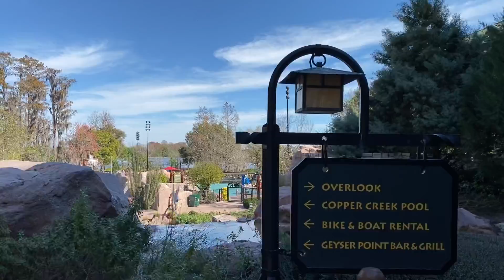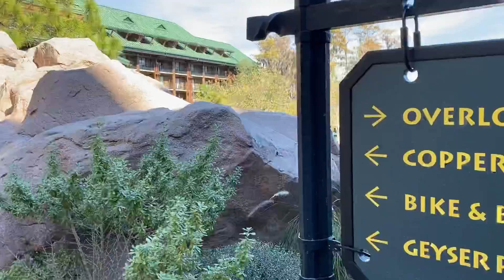Disney’s Wilderness Lodge Resort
Walking through Disney’s Wilderness Lodge.